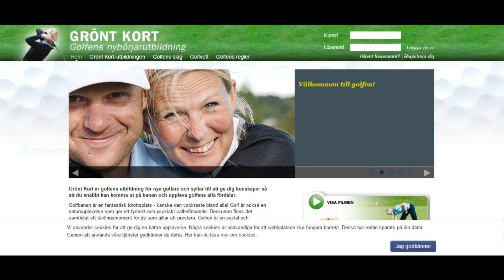Medlem som ambassadör, rekryterare och fadder - Årjäng GK 2017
Årjäng GK har som mål att dubbla antal fullbetalande medlemmar innan 2020. För att nå detta mål, krävs inte mer än att varje medlem rekryterar 1 ny medlem så länge vi också håller kvar existerande medlemmar.